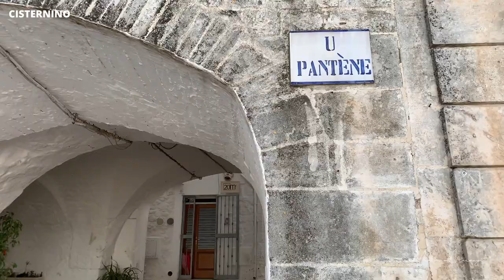CISTERNINO da ascoltare